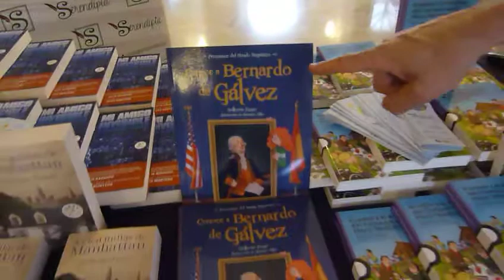GUILLERMO FESSER, "vsible" en Ciudad Real